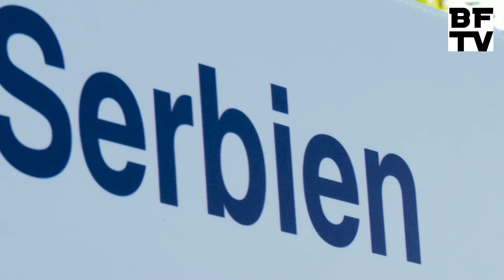BFTV - Essen verbindet Wien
Mit Katrin gehts heute zu "Kulturen bitten zu Tisch" Multikulturelles Wien und die Botschaft - Essen verbindet!

Mehr Länder und deren Speisen folgen in Kürze!